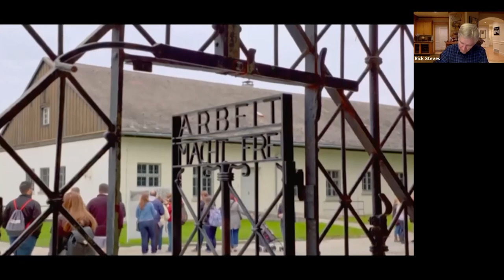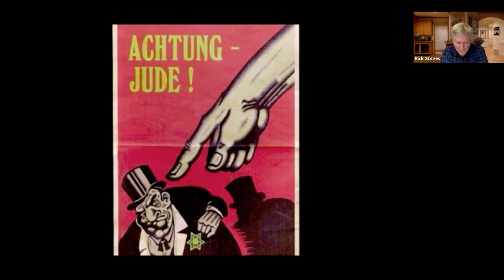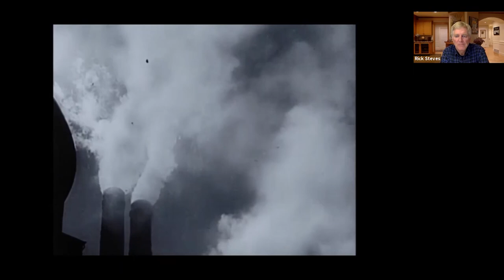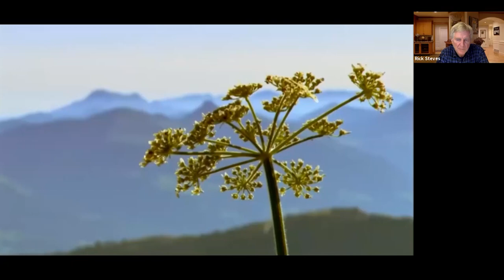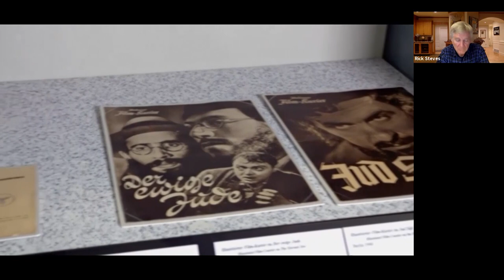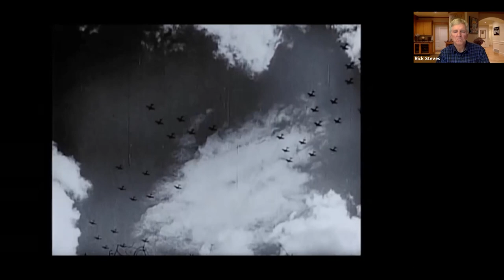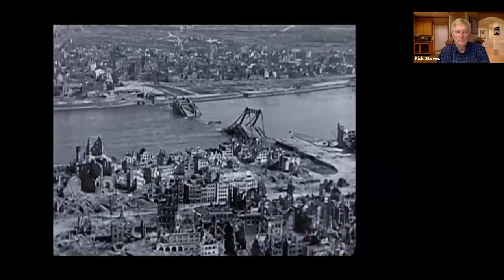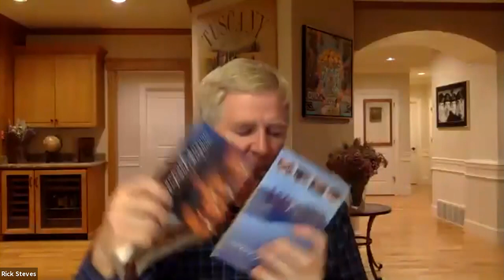Watch with Rick Steves — Germany's Fascist Story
Rick shares the newest season of public television's "Rick Steves' Europe" in this live Monday Night Travel party recorded on November 30, 2020. Traveling across Germany, we learn how fascism rose and then fell, taking millions of people with it. Visiting actual locations — from Munich to Nürnberg to Berlin — we trace the roots of Nazism in the aftermath of World War I, when masses of angry people were enchanted by Hitler. We explore the totalitarian society Hitler built, and see the consequences: genocide and total war. Learning from Germany's fascist story, we can recognize that hateful ideology as well as the tricks of wannabe dictators in our own age.